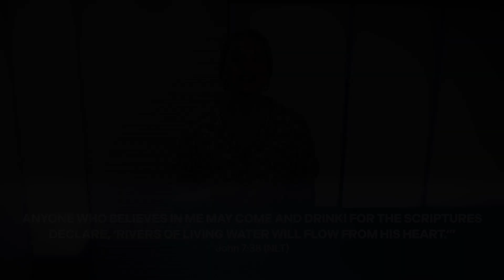Ep. 371 - Our Thirsty Souls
MINISTRY MOMENT
What area of your life are you feeling spiritually dry in? Can you pinpoint a reason why (not spending enough time in prayer, the Word, worship, etc.)?

PRAYER POINT
"Thank You Jesus for refilling me when I am running dry. Would You come and strengthen me, equip me, and overflow in me. I want to drink from Your living water today! In Jesus’ name, Amen!”

GOING DEEPER
Read and study John 7 and Nehemiah 8:13-18.

Find five extra minutes to spend with Jesus when you are feeling dry, burned out, or exhausted. Ask Him to fill you back up with His living water!

If people in your life are feeling burned out, encourage them to go to the One who can fill them up again!